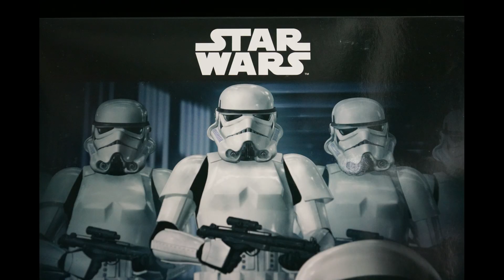STAR WARS STORMTROOPER 🙀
El que adivina de qué pelis es esta fusión-HÁ, se gana un saludo personalizados con mucho amor en el próximo vivo jaja. Y principalmente, en qué escena nos inspiramos jijiji.

MUCHA MOTION EN STOP MOTION.